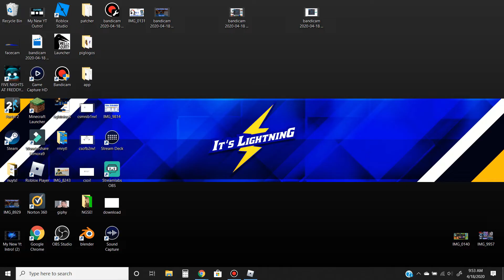Roblox- "Pet Simulator 2!" {Episode 16} Auto Pets Is Now Gone!!!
Hey guys! I hope you enjoyed today's video, give a LIKE👍 if you want to see more of me playing Pet Simulator 2.